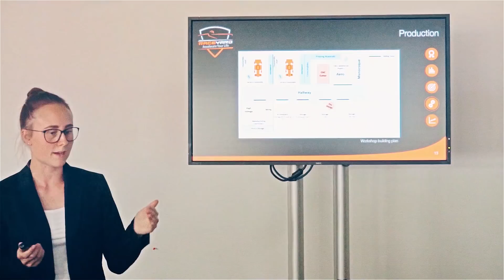Event-VLOG 1 | Formula Student Germany 2018